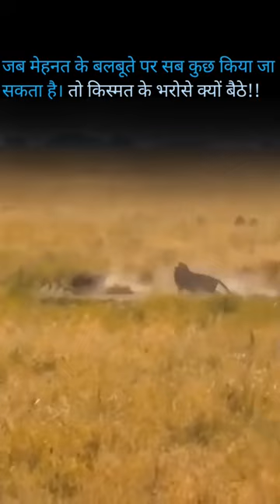There was a great fight between a leopard and a boar!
video
animals attacks
wild animals
leopord attacks
tenduaa attacks
boar attacks
leopord 🆚 boar
leopord speed
national geographic wild
youtube shorts
wildlife documentary
wild boar
wild boar hunting
wild boar attack
nature
leopord vs cheetah animation
leopord vs puma